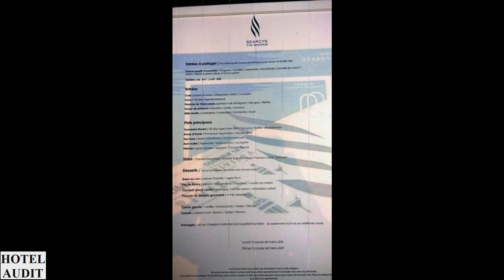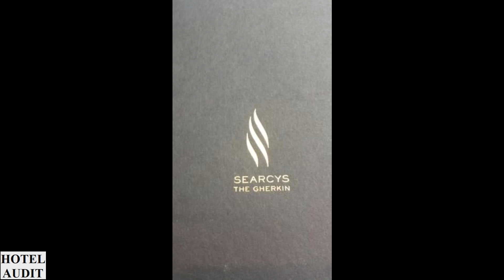Великобритания Лондон Searcys at The Gherkin 2 1 Hotel Audit Отель Аудит